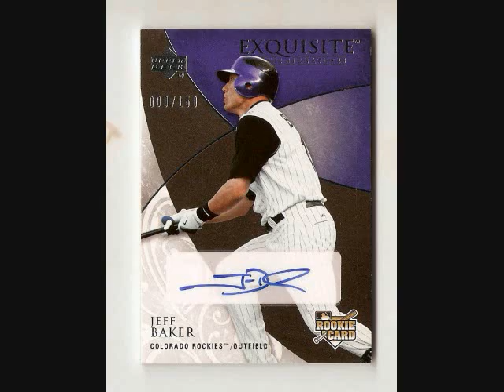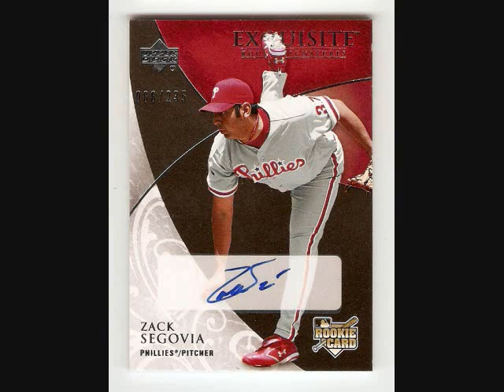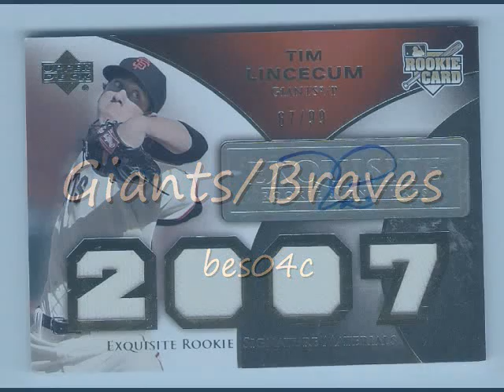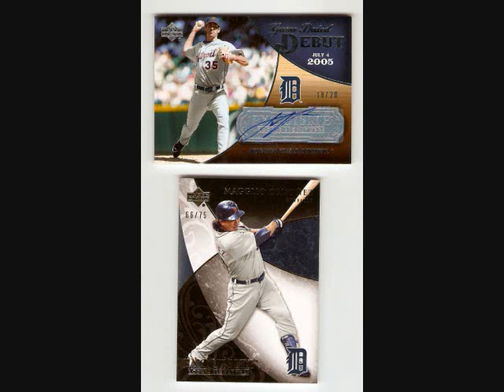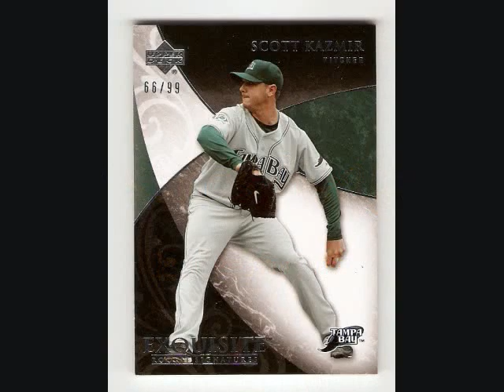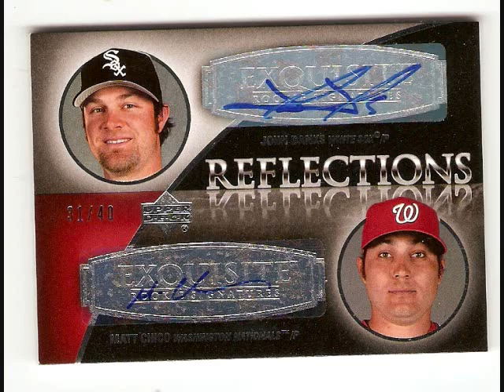2007 UD Exquisite 5 Box Case Break Recap from 3/1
2007 UD Exquisite 5 Box Case Break update for Monday March 1st

Pretty sick case overall

Signed up
1. bulldogs181 - 1 p
2. gocard181 -1 p
3. artv2 - 1 p
4. skyler81501 -1 p
5. shane2242 - 1 p
6. KyCards05 - 1 p
7. bes04c - 1 p
8. Steve4iisr - 1 p
9. Cardinalfan5435 - 1 p
10. jnadeau123 - 1 p
11. gpfunk1978 - 2 p
12. kollectornet - 1 p
13. thepackripper -1 p
14. gpfunk1978
15. KingFelix78 and Joe- 1 p

Teams
1. Padres rockies
2. cubs royals
3. Marlins blue Jays
4. Tigers Nats/Expos
5. reds mets
6. d backs LAD
7. giants braves
8. A's M's
9. brewers rangers
10. red sox phillies
11. yanks card
12. Rays Astros
13. O's pirates
14. Indians Angels
15. twins white sox

Thanks for joining guys